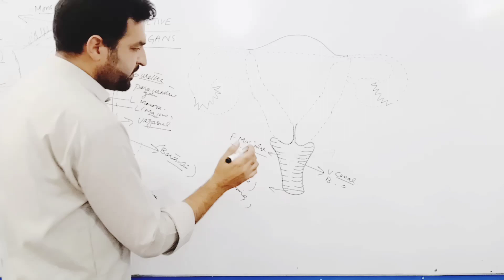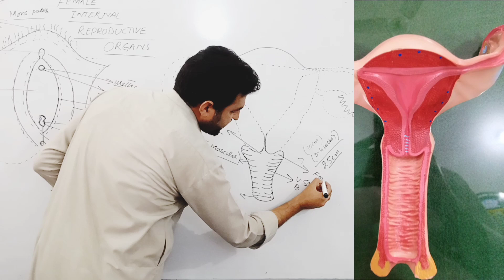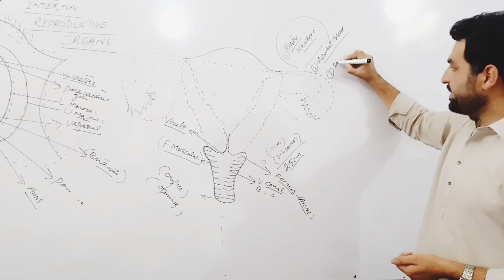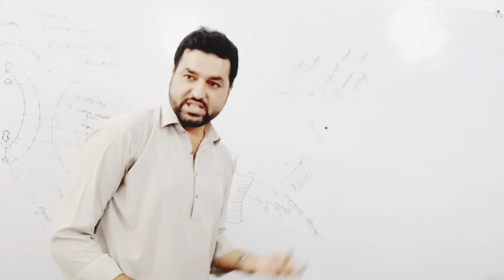Female Internal Genital Organs Anatomy|Reproductive Organs|Reproductive System|female Genitalia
In this vedio lecture you will learn about different parts of Female reproductive system Internal Organs Birth canal Functions Female reproductive system
Your Query
female reproductive system
female external genitalia
female internal genitalia
female internal genital organs
internal genital organs female
female reproductive organs
internal genital organ
female internal organs anatomy
female genital
female reproductive anatomy
external genital organs of female reproductive system
female reproductive system anatomy,
Internal genitalia of female
embryology of remale fenital organs
female internal genitalia in hindi